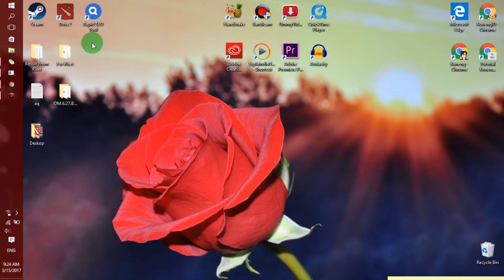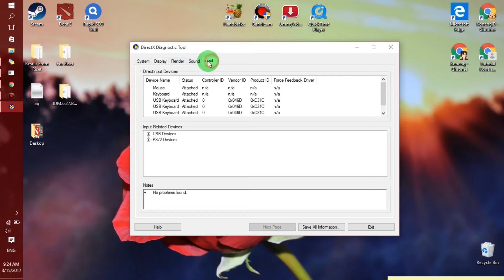How To Check Computer Specs - Tutorial Check Computer Specs Windows 10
How To Check Computer Specs - Tutorial Check Computer Specs Windows 10 Video.

Simple Introduction How To Check Your Computer Specs :

1. Open Run or press Windows+R on keyboard.
2. Write dxdiag and press enter on keyboard.
3. Done, you can check all of specs on your computer like RAM, Graphics Card, Computer Name, Computer Bit, Processor, Product Name of your Computer, and etc.

This tutorial also can be used in Windows 7, 8.1, and Windows 10.for Check All of Computer Specs.

Wellcome to KodokOneng Channel and my simple video.

I Hope my buddy will be happy to visiting my channel.
Dont Forget To ask if my buddy will ask about this video or in this chanel.